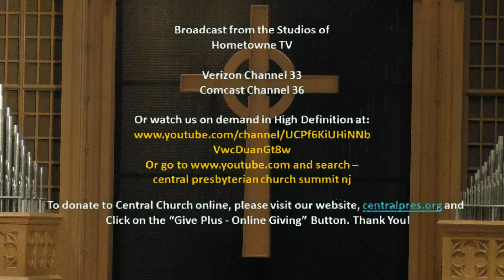November 28, 2021 worship at Central Church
Central Presbyterian Church of Summit, NJ, presents our worship service from Sunday,. November 28, 2021 - the First Sunday of Advent.  Pastor Don Steele delivers the sermon, with music from soloists Gillian Hassert and Adam Gilbert under the direction of Dr. Charity Wicks on piano.